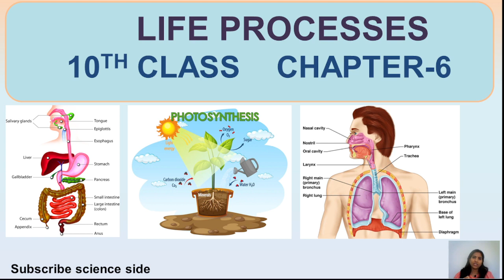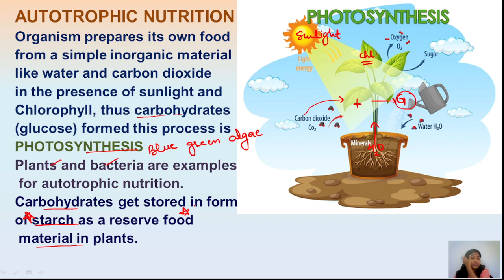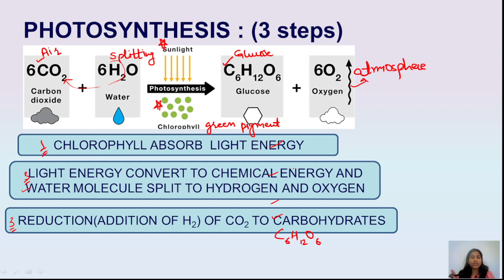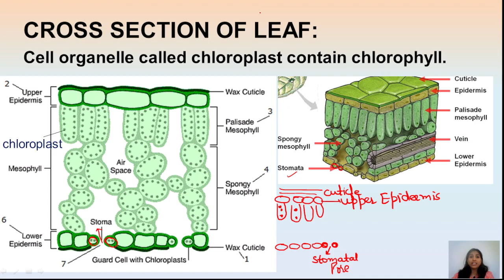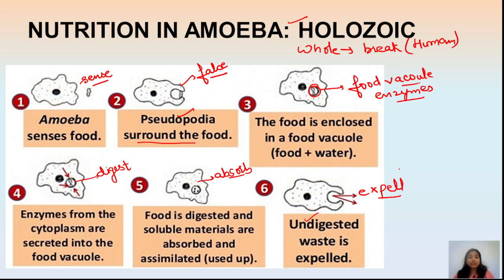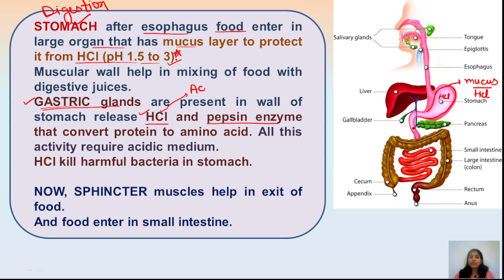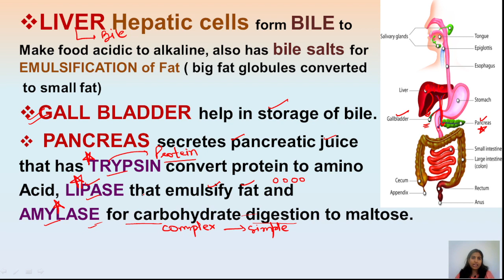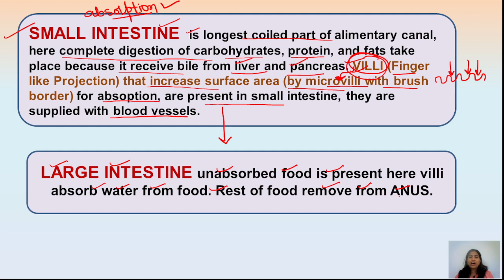LIFE PROCESSES, NUTRITION CHAPTER 6 , CLASS 10TH MOST IMPORTANT CHAPTER FOR BOARD, COMPETITIVE EXAMS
Hey everyone I welcome you all in science side, here in this Video we will cover  chapter-6  science of 10th class. The topics cover in this video are : -
1) NUTRITION
2) AUTOTROPHIC NUTRITION
3) HETEROTROPHIC NUTRITION
4) NUTRITION IN HUMAN
5) COMPETE DIGESTIVE SYSTEM
6) FUNCTION OF LIVER
7) what is function of bile
8) FUNCTION OF GALL BLADER
9) FUNCTION OF PANCREASE
10) VILLI IN SMALL INTESTINE
THANK YOU FROM SCIENCE SIDE